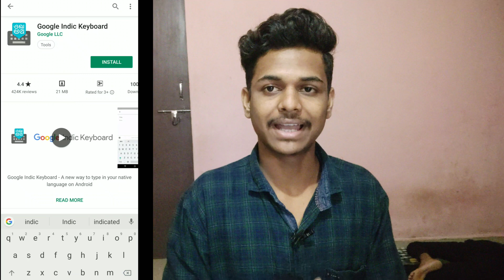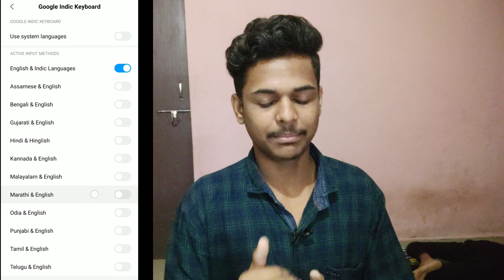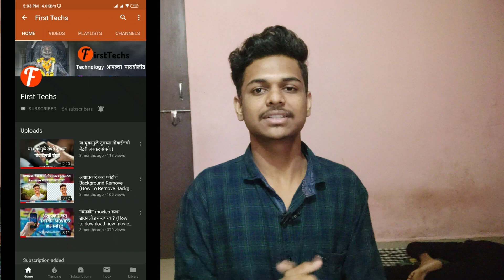अशाप्रकारे करा मराठीत टायपिंग । Marathi Typing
हॅलो, नमस्ते, नमस्कार माझे नाव आहे विशाल आणि स्वागत आहे तुमचं फर्स्टटेक मराठीमध्ये.

नवनवीन movies कशा डाउनलोड करायच्या? (How to download new movies in marathi)

marathi typing master,
marathi typing mobile,
marathi typing machine,
marathi typing mangal font,
marathi typing mobile app,
marathi typing setting,
marathi typing shivaji font,
marathi typing test,
marathi typing to english,
marathi typing tips,